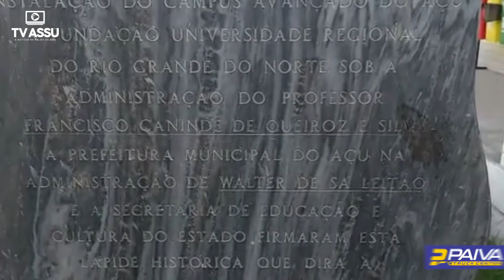Jose Correia 110 anos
Fundada no dia 07 de setembro de 1911, a Escola Estadual Tenente Coronel José Correia é a mais antiga unidade educacional da cidade do Assú e a segunda mais antiga do interior do RN.
Este ano, a escola completou 110 anos de serviços prestados à educação potiguar e comemorou com seu corpo de servidores, professores e direção numa solenidade na manhã desta terça-feira (07).
Reportagem - Pedro Neto
Edição - Tales Lucena